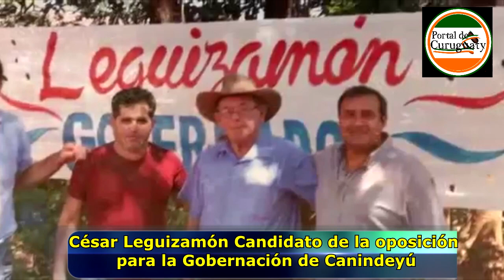Candidato de la oposición para la gobernación de Canindeyú formó parte de Colorado Añetete